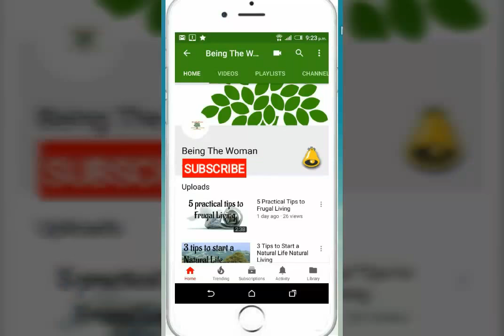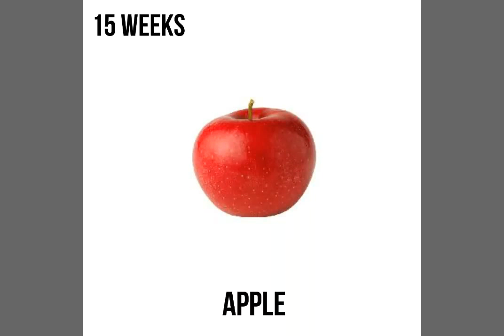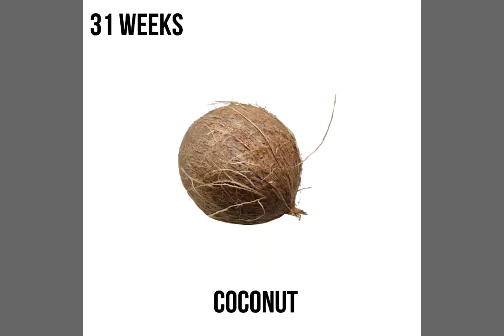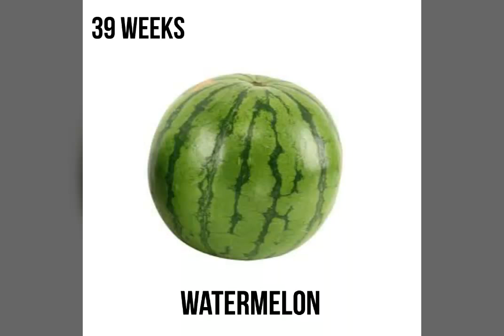How big is your baby this week? - Being the Woman